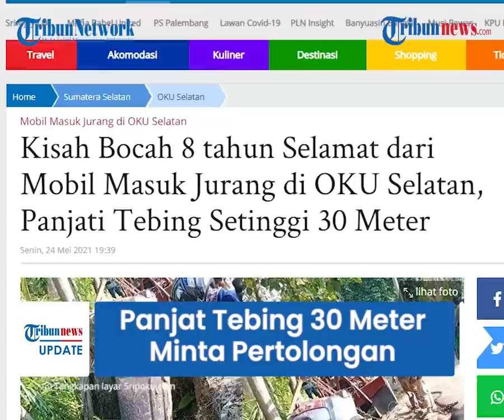Kronologi Mobil Masuk Jurang 30 Meter di OKU Selatan, Terungkap karena Bocah 8 Tahun Panjat Tebing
TRIBUN-VIDEO.COM - Sebuah mobil masuk ke jurang sedalam 30 meter di wilayah Ogan Komering Ulu (OKU) Selatam, Sumatera Selatan pada Minggu (23/5) malam.

Insiden ini baru diketahui warga setelah bocah 8 tahun korban kecelakaan tersebut meminta tolong.

Bocah tersebut memanjat tebing setinggi 30 meter dan mencari rumah warga untuk meminta pertolongan.

Insiden kecelakaan maut ini terjadi di Jalan Raya Muaradua-Ranau, Desa Pelawi, Kecamatan Buay Rawan, OKU Selatan, Sumsel, Minggu (23/5) pukul 18.30 WIB.

Dikutip dari Sripoku.com, mobil tersebut ditumpangi oleh sembilan orang yang terdiri dari 5 orang dewasa, 3 remaja, dan satu bocah berusia 8 tahun.

Dalam kejadian ini, satu orang meninggal dunia.

Peristiwa ini diketahui warga setelah seorang korban berusia 8 tahun mengetuk pintu rumah warga meminta pertolongan.

Sebelum meminta pertolongan, bocah tersebut memanjat tebing jurang tempat mobil nahas itu terjatuh setinggi 30 meter.

Hal ini dibenarkan oleh Kades Pelawi, Asnawi.

Asnawi mengatakan, bocah tersebut kemudian berjalan sekitar 100 meter menuju rumah warga.

Sesampainya di rumah warga, bocah itu mengetuk pintu untuk meminta bantuan.

Saat pintu dibuka, korban langsung memeluk lutut warga dan memintanya untuk menolong para korban lain.

"Tidak tahu kalau namanya, Dia langsung memeluk lutut warga disini ibu-ibu, sembari mengatakan tolong-tolong mobil kami masuk ke jurang,"tiru Asnawi.

Warga pun langsung melaporkan kejadian ini ke perangkat desa setempat.

Mobil tersebut baru dapat dievakuasi pada Senin (24/5) siang menggunakan derek.

Petugas sempat kesulitan karena tebing dipenuhi dengan semak belukar.

Saat dievakuasi, mobil sudah dalam keadaan ringsek.

Para korban luka ataupun meninggal langsung dievakuasi ke rumah sakit terdekat.

Diduga kecelakaan terjadi karena sopir mengantuk sehingga keluar jalur.

Mobil tersebut merupakan rombongan warga dari Lampung dan sempat singgah di objek wisata Danau Ranau.

(TribunVideo.com)

Artikel ini telah tayang di Sripoku.com dengan judul Kisah Bocah 8 tahun Selamat dari Mobil Masuk Jurang di OKU Selatan, Panjati Tebing Setinggi 30 Meter,
Penulis: Alan Nopriansyah
Editor: Refly Permana